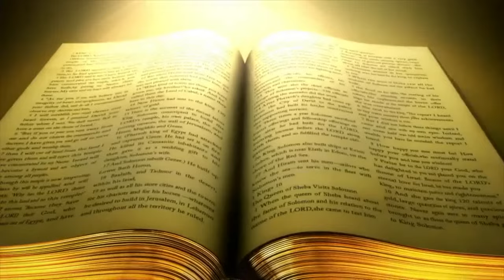RenHar Jumat 11 Oktober 2024 Pekan Biasa27 oleh Romo Antara, Pr.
“Barangsiapa tidak bersama Aku, ia melawan Aku!”

Lagu PS 650 “SIAPA YANG BERPEGANG”
Syair: John. H. Sammis 1887, terj. Yamuger 1989
Musik Instrument: ​⁠​⁠​⁠@marihotsiburian